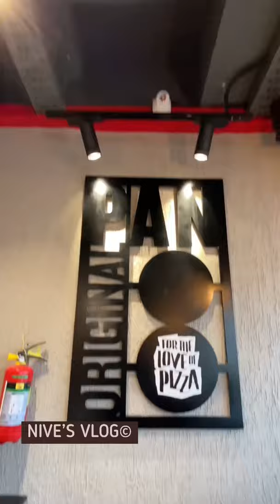Varieties of Pizza & Special Desserts🍗🤤❤️ | Pizza Hut | Tambaram | Nive’s Vlog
Watch till end for best dessert🤤🔥Tag ur frnz & ask treat here😋❤️🍕🍗

📍 - @pizzahut_tamilnadu ,257, Velacherry Main Road, Sembakkam, Rajakilpakkam, Chennai, TamilNadu.

The food I had: 😋

Masala Mirinda
Pepsi
Ultimate Trio platter
Triple chicken Feast
Chicken Sausage
Ebony n Ivory

Nive’s Review📝
This Pizza hut outlet was newly opened in east Tambaram, We had a great time here I highly recommu to have Ebony n ivory, Triple chicken feast, Baked chicken wings these was awesome max, others was also good🔥😍

Nive’s Rating🌟

Service - 5/5
Price - 4.5/5
Taste - 4.8/5
Quantity - 4.9/5
Quality - 4.8/5

NO REPOST❌

Follow @nivesfoodflavour for more yummy foods!!!